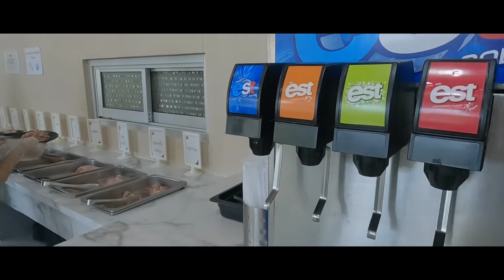ชาบู พุงกาง ม.บูรพา บางแสน ชลบุรี